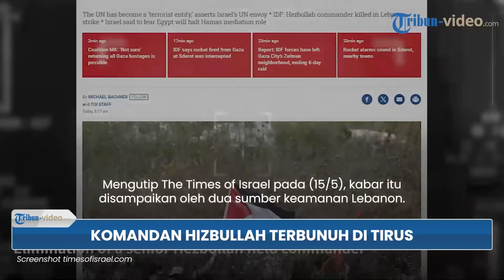Update Hari 222 Konflik Gaza: Mesir Sebut Israel Pemutar Balik Fakta, Tetap Kalah Meski Gaza Hancur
TRIBUN-VIDEO.COM - Berikut sejumlah berita terkait konflik Israel dengan Hamas yang terangkum dalam Tribun Video:

1. Brigade Al-Qassam ‘Pimpin’ Pertempuran di Rafah, Sukses Timbulkan Banyak Kerugian di Pihak Israel

2. Iran Serukan Peringatan Nakba, Sebut Israel adalah Simbol “Terorisme Terorganisir” di Seluruh Dunia

3. Pemimpin Hamas Mencibir Netanyahu & Menyebutnya Penjahat Perang, Sentil Ketakutan Israel soal Gaza

4. Serangan Tajam Dan Halutz ke Netanyahu: Serukan Rakyat Israel Menggulingkannya & Sebut Tetap Kalah

5. Wamenlu AS Vedant Patel: Israel Tak Bisa Kalahkan Hamas Sepenuhnya, Harus Ada 'End Game' di Gaza

6. Mesir-Israel Memanas, Menlu Mesir Sameh Shoukry Sebut Israel Memutarbalikkan Fakta soal Bantuan Gaza

7. Komandan Lapangan Hizbullah Terbunuh atas Dugaan Serangan Udara Israel yang Targetkan Mobil di Tirus